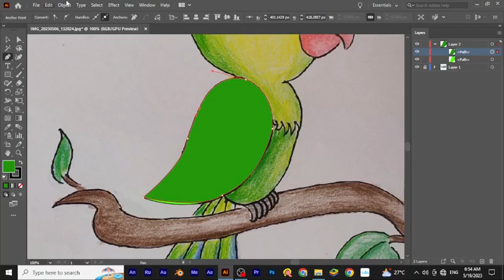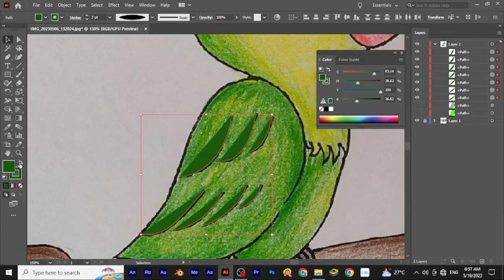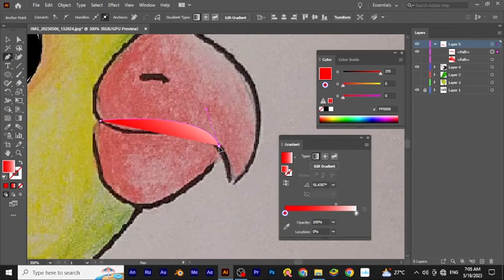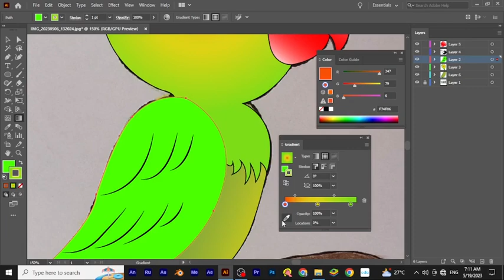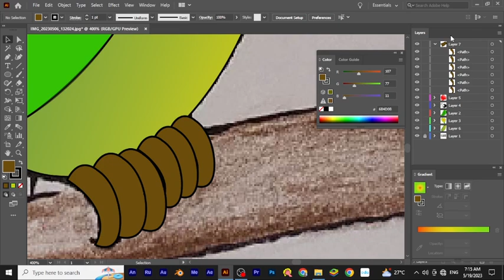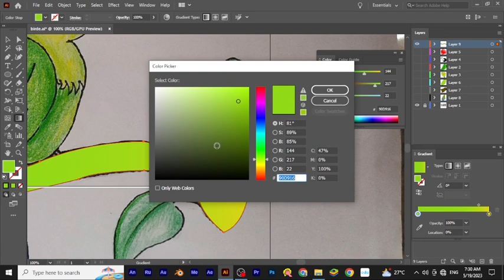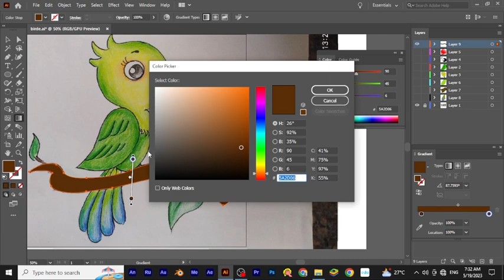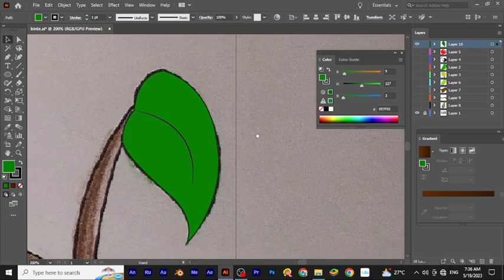bride vector art in illustrator / By Subrat Kumar panda😀